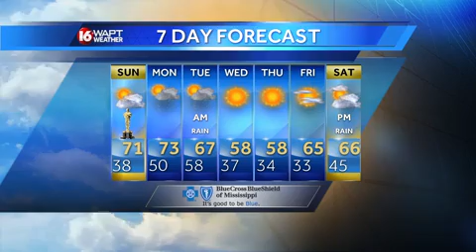Saturday Evening Weather